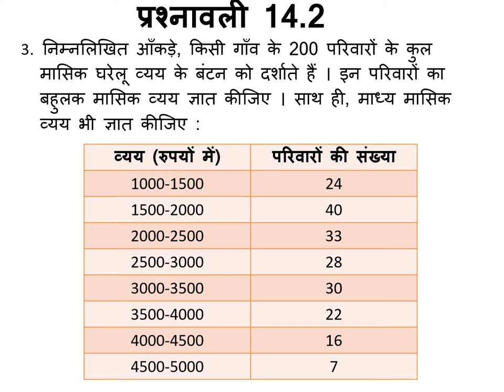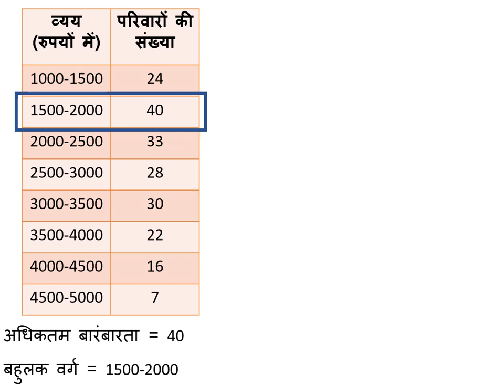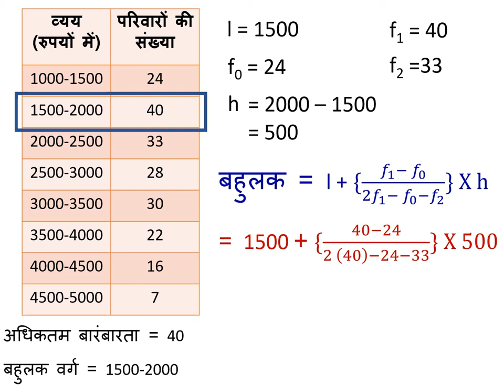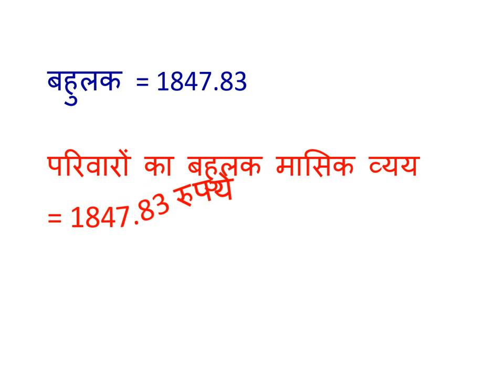CLASS 10 MATHS EX 14.2 Q3